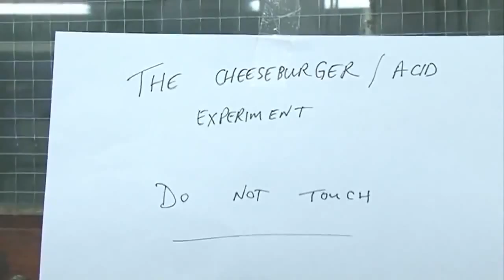This what happens in your stomach when you eat a Mcdonald's Cheeseburger